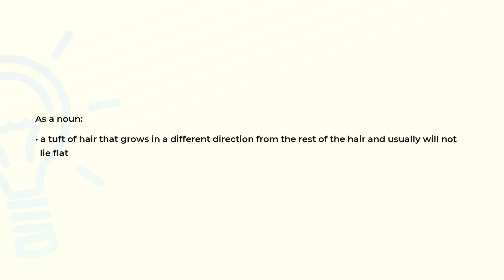What is the meaning of the word COWLICK?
Definition and spelling of the word COWLICK.

(00:00) Intro
(00:07) As a noun
(00:18) Spelling

As a noun (00:07):
• a tuft of hair that grows in a different direction from the rest of the hair and usually will not
  lie flat